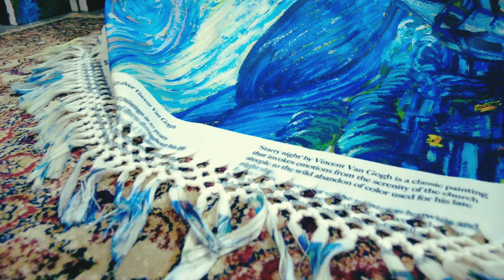"Lost and never found" My new painting